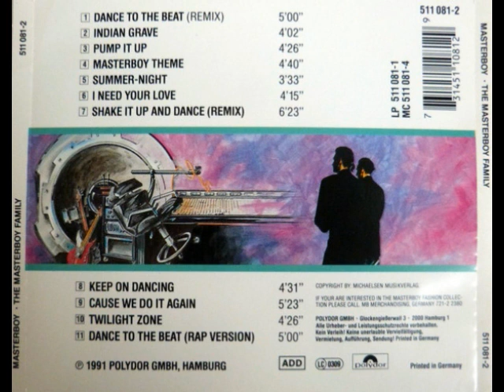Masterboy - The Masterboy Family (1991) [Polydor - CD, Album]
Masterboy – The Masterboy Family
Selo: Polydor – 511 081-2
Formato: CD, Album
País: Germany
Lançado: Sep 19, 1991
Gênero: Electronic
Estilo: Euro House